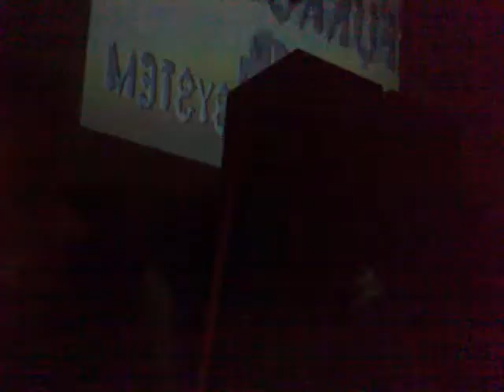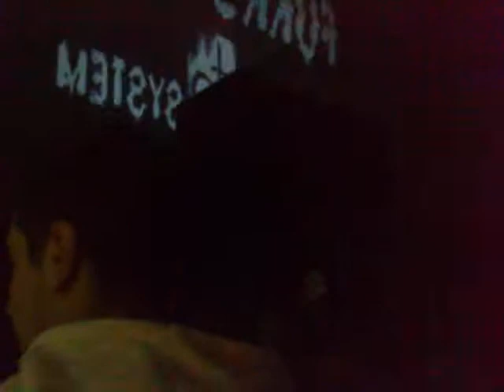Infernal System Live @ Villaggio Globale 26/12/09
Serata Merry Terror -Xmas Party- al Villaggio Globale Testaccio, Roma.